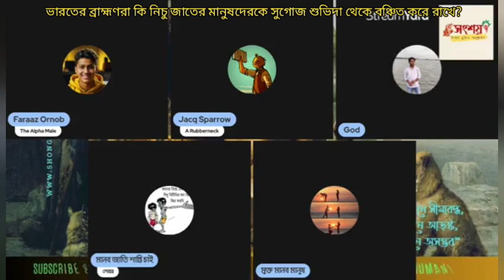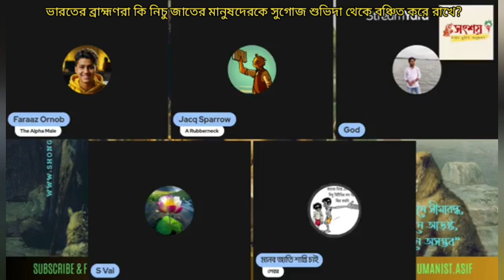ভারতের ব্রাহ্মণরা কি নিচু জাতের মানুষদেরকে সুগোজ শুভিদা থেকে বঞ্চিত করে রাখে? 31/10/2023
Do the Brahmins of India deprive the lower castes of Education and Employment?